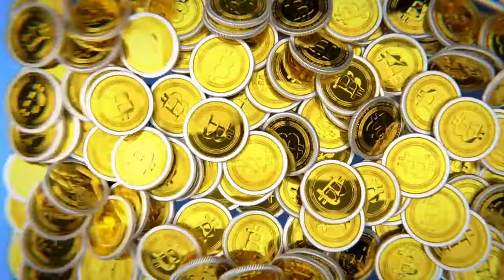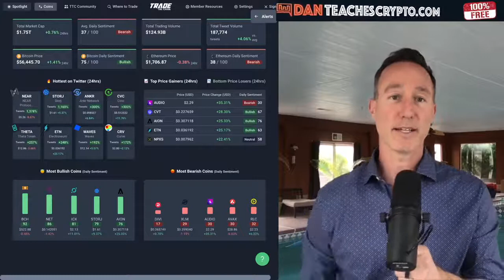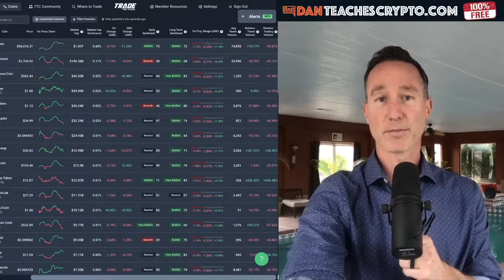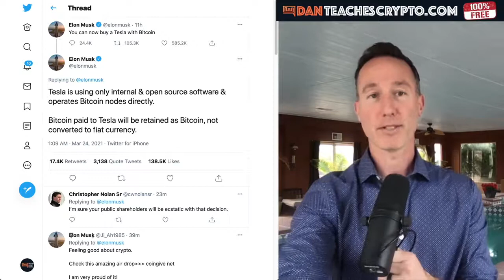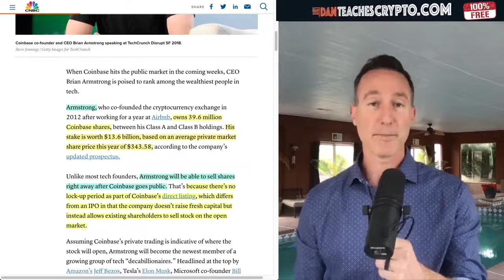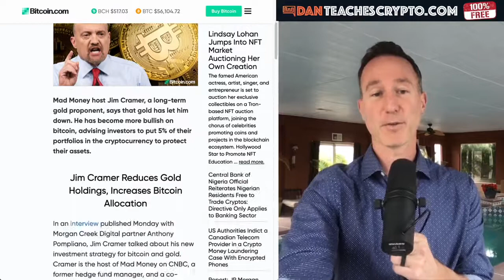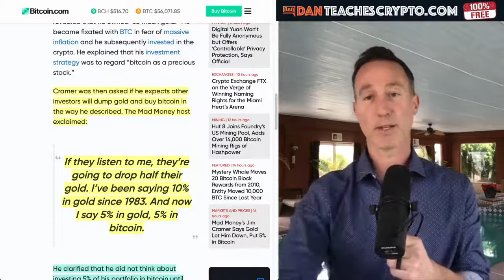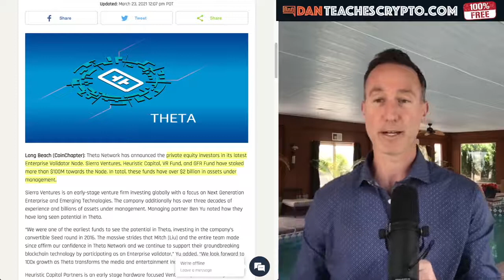TESLA ACCEPTS BITCOIN AS PAYMENT AND WON'T CONVERT TO CASH.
► ELON MUSK tweeted that Telsa WILL accept Bitcoin for all its products and WILL NOT convert Bitcoin to fiat cash. WHy this is HUGE. Jim Cramer gives up on gold and goes 5% BTC.

●▬▬▬▬▬▬▬CRYPTO ESSENTIALS▬▬▬▬▬▬●

●▬▬▬▬▬▬▬▬▬▬▬▬▬FOLLOW D.A.N.▬▬▬▬▬▬▬▬▬▬▬▬▬▬▬●

●▬▬▬▬▬▬▬▬▬▬AUDIO TRACKS▬▬▬▬▬▬▬▬▬▬▬●

●▬▬▬▬▬▬▬▬▬▬▬▬▬▬VIDEO TOOLS▬▬▬▬▬▬▬▬▬▬▬▬▬▬●

●▬▬▬▬▬▬▬▬▬EXIT STRATEGIES▬▬▬▬▬▬▬▬●

●▬▬▬▬▬▬▬RECOMMENDATIONS▬▬▬▬▬▬▬●